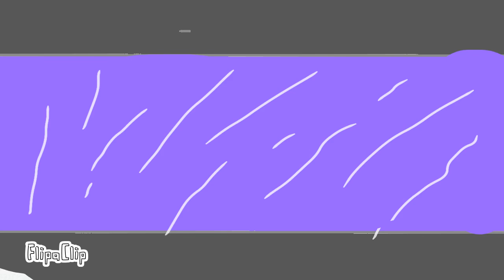Stress//meme//not original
Ya so I’m trying to get better and yes I’m still a beginner and I’m only using 6-10 FPS so ya

Um ig I’ll do this

Fps:10